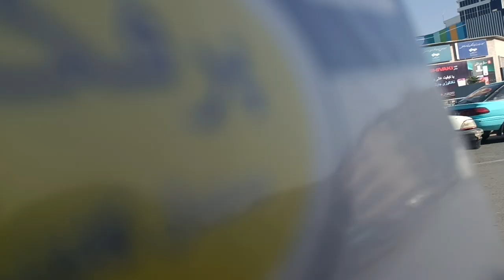Kabul City Walk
Walking through The Kabul City From Gulbahar City to Faroshgah (Pukhtunistan) Square.

Kabul Serena